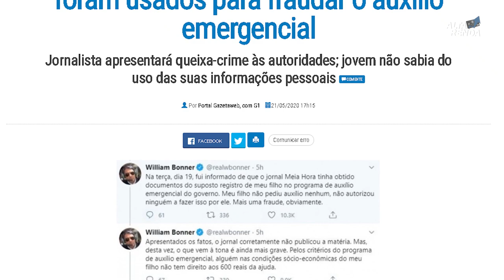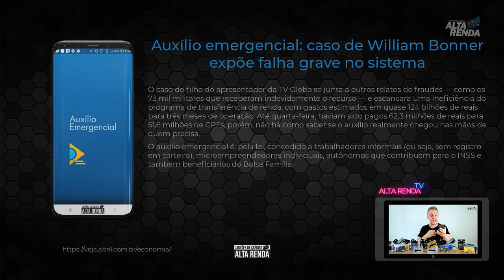💳Auxílio Emergencial filho de William Bonner recebe auxílio emergencial expõe falha grave no sistema